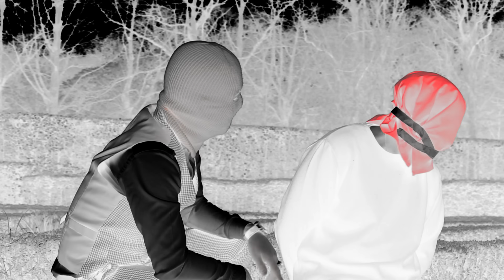Bivak - Nina Nona (Official Music video 4K) Prod. Akki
Lyrics: Bivak
Beat: Akki
Video/Edit: Akki
Mix and master: Akki
Executive Producer: Bivak

GJEBRAILI EP